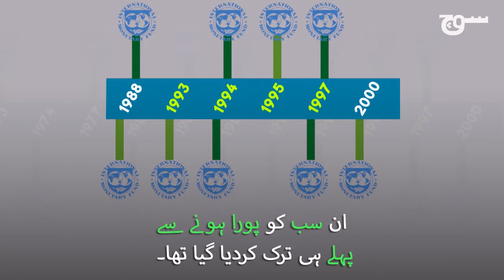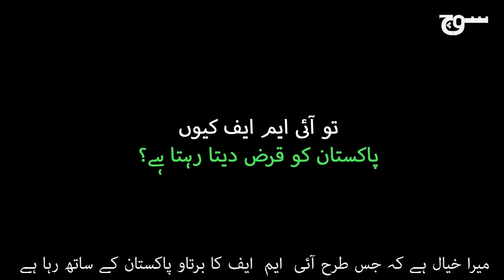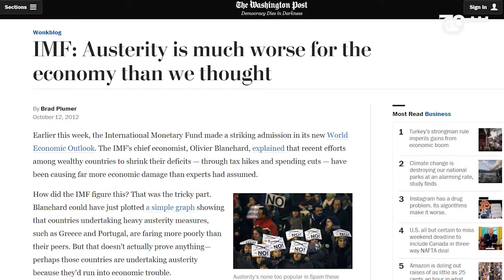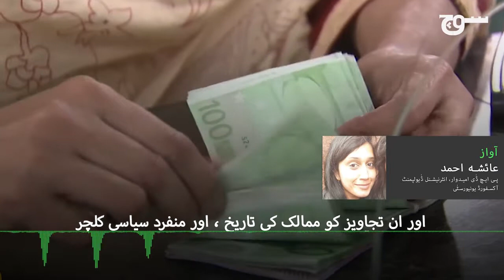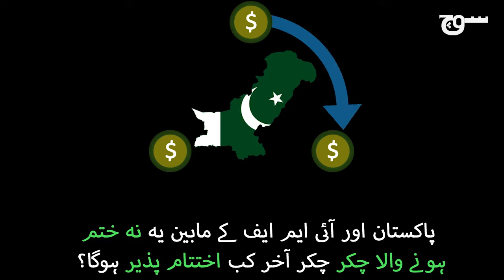بین الاقوامی مالیاتی فنڈ اور پاکستان کی مختصر تاریخ ۔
آخر پاکستان کو ہمیشہ آئی ایم ایف (IMF) کے در پہ کیوں جانا پڑتا ہے؟

Produced by Meiryum Ali